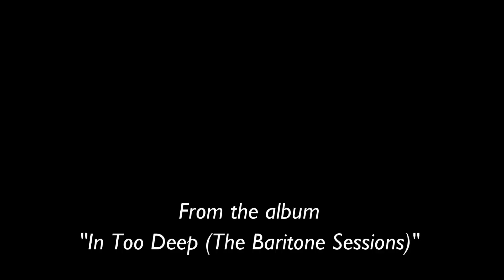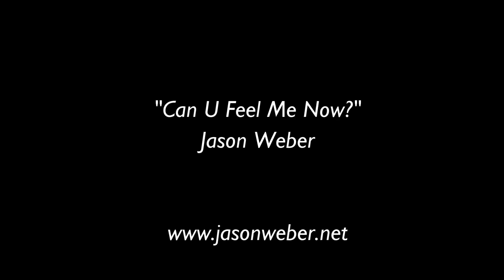Can U Feel Me Now? - bari sax altissimo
From the album - Jason Weber "In Too Deep (The Baritone Sessions)"

Jason Weber - bari sax, instrument programming
Mike DeRose - guitar

Mixed & Mastered by Scot Myers